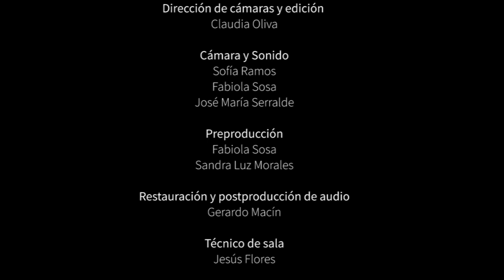Microconcierto. Giovanni Bottesini: Gran Duetto No. 2, Javier Cruz, José A. Caminos, Contrabajos.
Los maestros Javier Cruz y Alberto Caminos, contrabajistas de nuestra orquesta, interpretan el Gran Dueto No. 2, obra del compositor italiano Giovanni Bottesini, -considerado el “Paganini” del contrabajo-,  una de sus principales y más complejas obras para el instrumento por las exigencias técnicas para ambos ejecutantes.